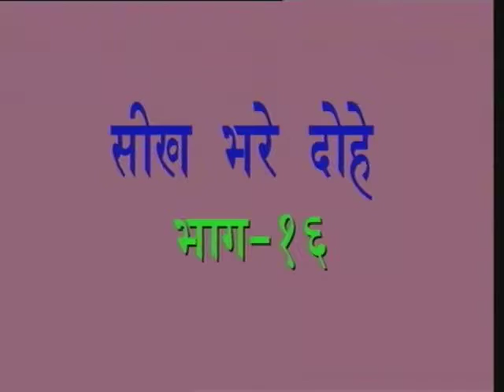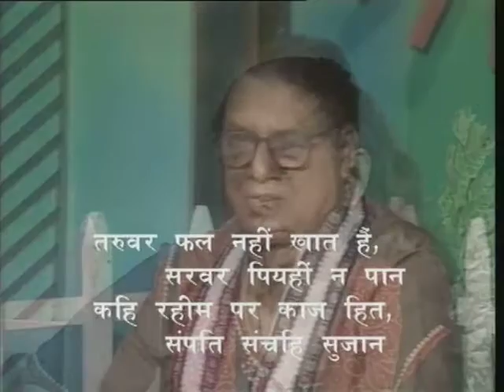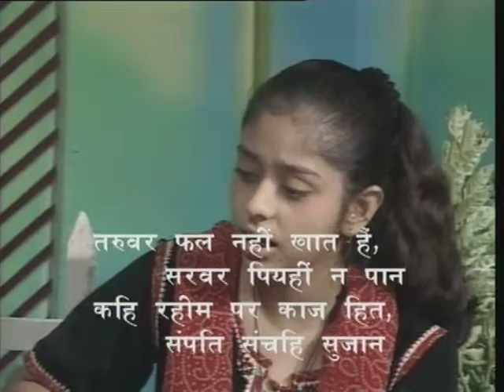Seekh Bhare Dohe Bhag-16 ( सीख भरे दोहे भाग-16 )